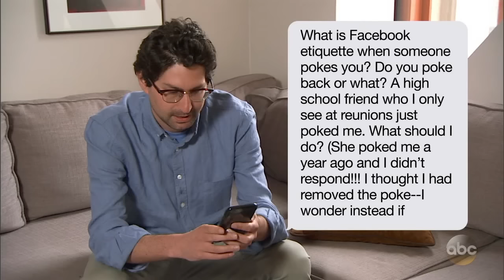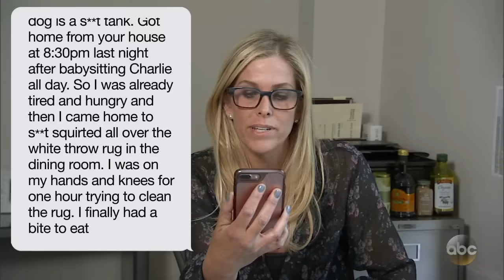Jimmy Kimmel Live Staffers Read Mom Texts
In anticipation of Mother's Day and as a tribute to moms of the world, we went around the office and asked some of the people who work here to read actual texts from their actual moms.